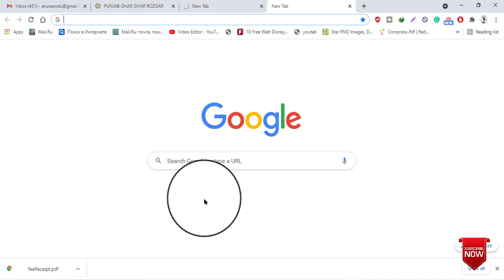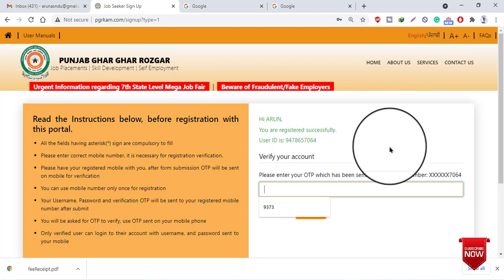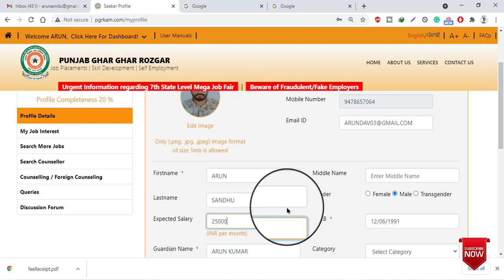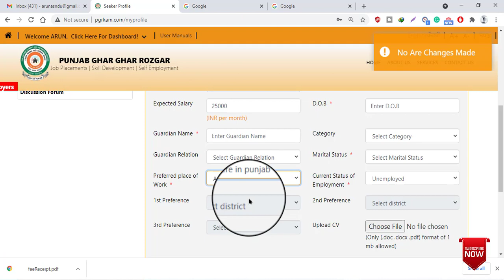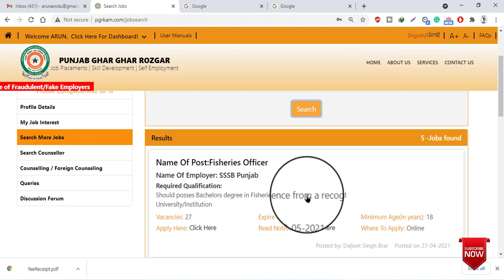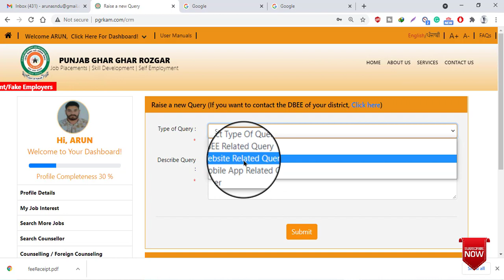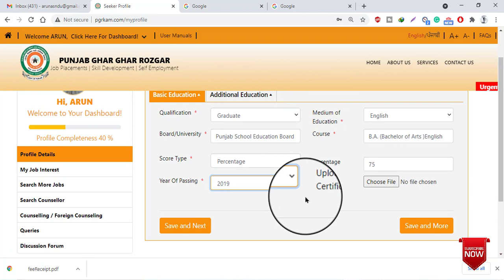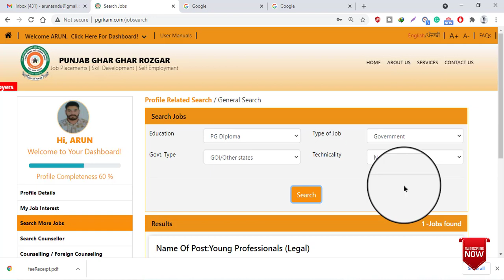Ghar Ghar Rozgaar Yojna || Online Registration ਕਰੋ ਤੇ ਆਪਣੀ Qualification ਦੇ According Job Search ਕਰੋ